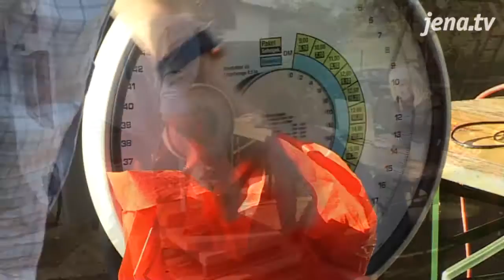Weinlese in Zwätzen: Am Käuzchenberg wurde die diesjährige Ernte eingefahren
Im alten Studentenlied „In Jene lebt sich's bene" kommt der Jenaer Wein nicht besonders gut weg. Nur für die Bowle sei er zu gebrauchen, heißt es da. Dass das heute anders ist, beweisen die erfolgreichen Winzer vom Käuzchenberg. In den letzten Wochen haben sie ihre Ernte eingefahren. Und die ist in diesem Jahr sehr gut ausgefallen.